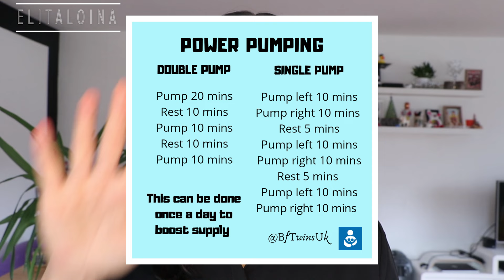AMPUH! CARA PERBANYAK PRODUKSI ASI / Elita Loina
BACA UNTUK INFO LENGKAP!

Mom, video ini adalah usahaku ningkatin ASI saat anak kedua. Sekarang anak ketigaku baru lahir dan syukurnya produksi ASI langsung cukup. Why? Karena aku mempersiapkan diri dg IKUT KELAS PEJUANG ASI bersama Mom Yulisa sejak bayi masih dalam kandungan.

Yang mau ikut langsung klik link ini ya

- Isi Teh Menyusui: Fenchel (Foeniculum vulgare), Anis (Pimpinella anisum), Cumin (Cuminum cyminum)